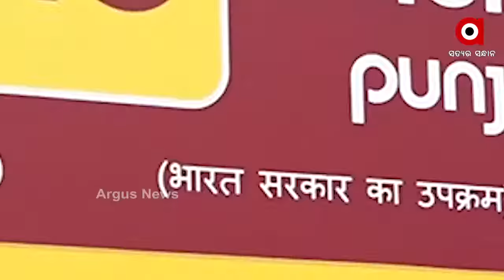ପୁଣି ମାତିଲେ ଲୁଟେରା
ପୁଣି ମାତିଲେ ଲୁଟେରା । ଗ୍ୟାସ କଟର ରେ ଏଟିଏମ କାଟି 28 ଲକ୍ଷ ଲୁଟ । ଏଭଳି ଘଟଣା ଦେଖିବାକୁ ମିଳିଛି ରାଜଧାନୀର ପଟିଆ ଅଂଚଳର । ଗତକାଲି ବିଳମ୍ବିତ ରାତିରେ ଲୁଟେରା ଏଭଳି କାଣ୍ଡ କରିଥିବା ଅନୁମାନ କରାଯାଉଥିବା ବେଳେ ସକାଳୁ ପୋଲିସ ପହଂଚି ତଦନ୍ତ ଆରମ୍ଭ କରିଛି .
ArgusNews Odisha Bhubaneswar ATM Watch all the current, latest and breaking news only on "TheArgus.in" LIVE TV. The one-stop destination for LIVE news on politics, entertainment, sports, gadgets, and business.